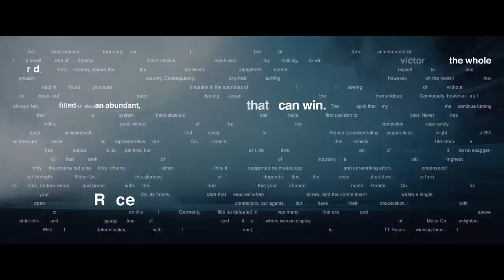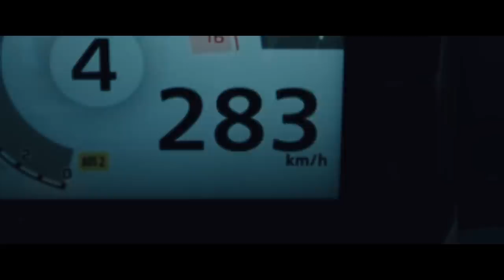CBR1000RR-R “Born to Race”